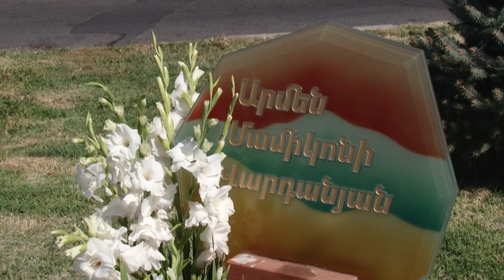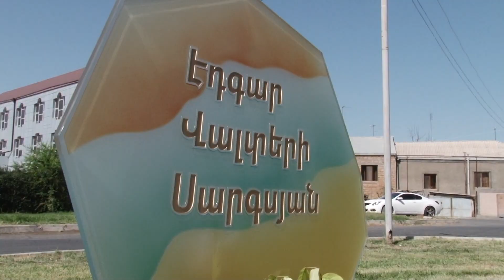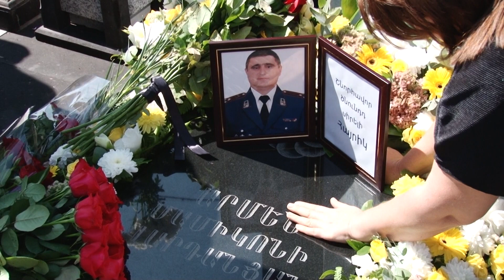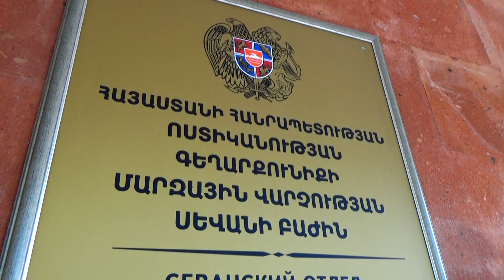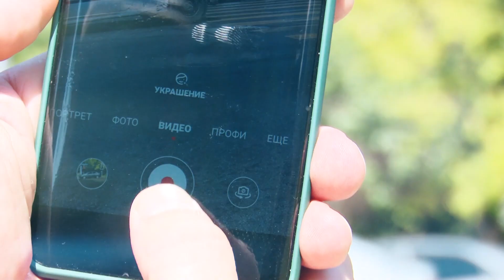«Հերթապահ մաս» 22.09․2021 / Hertapah mas